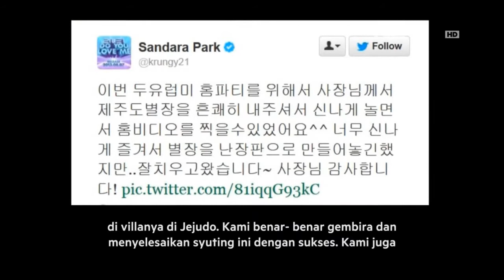Entertainment News - Music Review - 2NE1 kembali rilis single